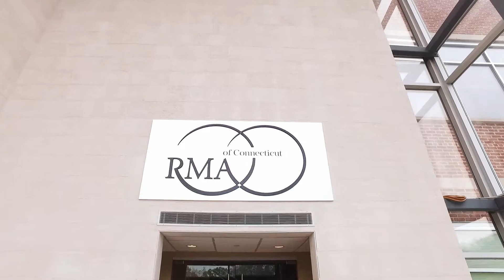RMA of Connecticut's Laser Acupuncture Study 2018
RMA of Connecticut participated in a clinical study that found when laser acupuncture is performed both before and after embryo transfer during an In Vitro Fertilization (IVF) cycle, it improves a woman’s chances of implantation by up to 15%. RMA of Connecticut is the only fertility center in New England that offers laser acupuncture.

About Reproductive Medicine Associates of Connecticut (RMA of Connecticut)

RMA of Connecticut is a leader in fertility care, specializing in a range of infertility treatments. Our assisted reproductive technologies (ART) include intrauterine insemination (IUI), in-vitro fertilization (IVF) and pre-implantation genetic testing  (PGT).

RMA of Connecticut is Fairfield County’s largest fertility clinic and egg donation center. Through RMA of Connecticut’s Integrated Fertility and Wellness Center, we offer nutrition counseling, individual and couples psychological counseling, acupuncture and yoga, as well as financing and support services for our patients going through infertility treatment.

Our internationally recognized Gay Parents To Be® program at RMA of Connecticut specializes in LGBTQ family building. For the last three years, RMA of Connecticut has been recognized as a Leader in Healthcare Equality by the Human Rights Campaign.